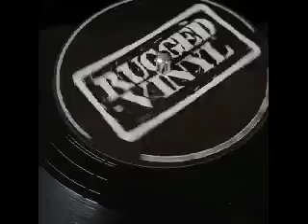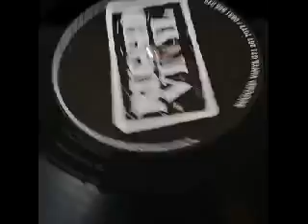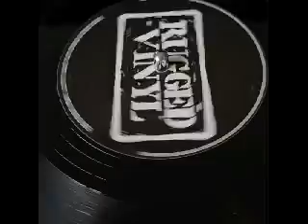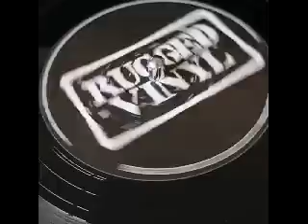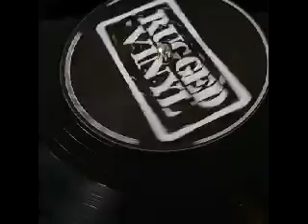Intense Intense Prophecy